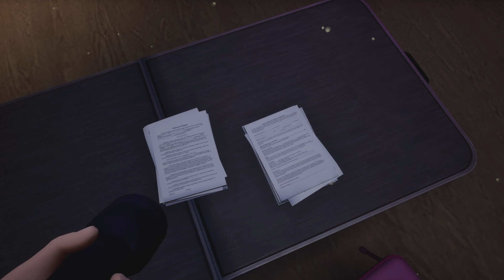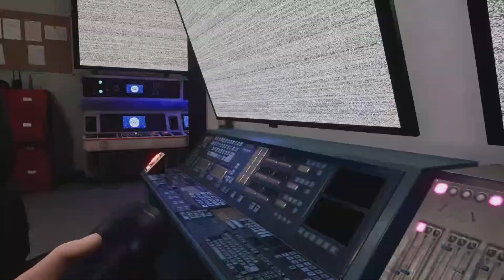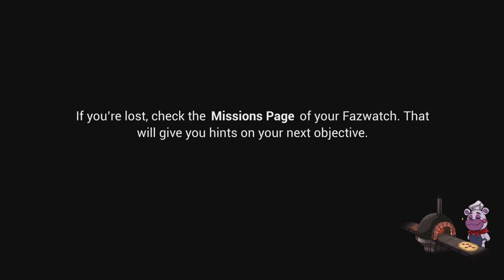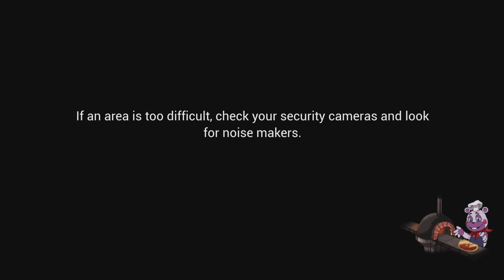Five nights at Freddy's security breach goofiness part 4